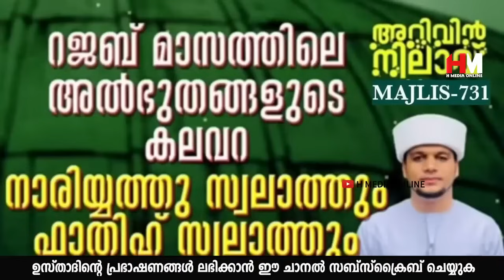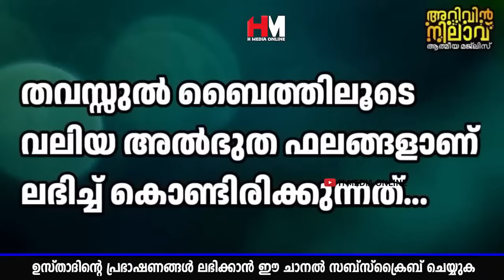സുബ്ഹി നിസ്കരിച്ച ഉടനെ ഈ ദിക്ർ ചൊല്ലിയാൽ മനസ്സിലുള്ള ഹൈറായ ഉദ്ദേശങ്ങൾ സാധിച്ചു കിട്ടുംSafuvan Saqafi